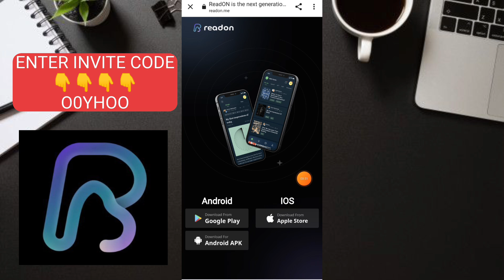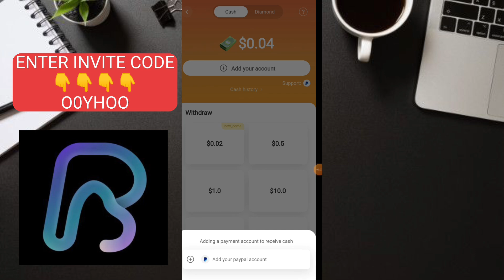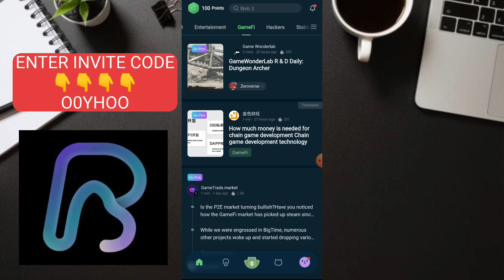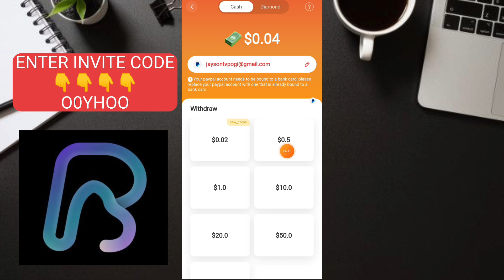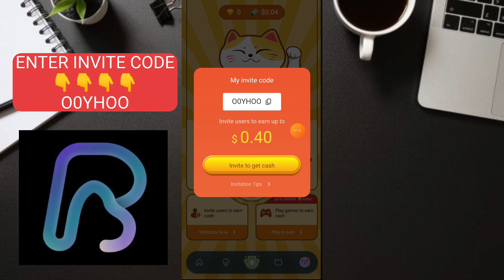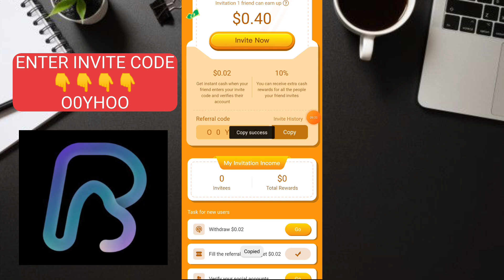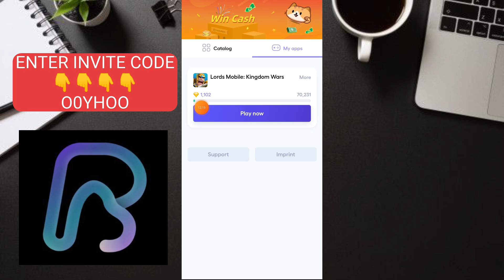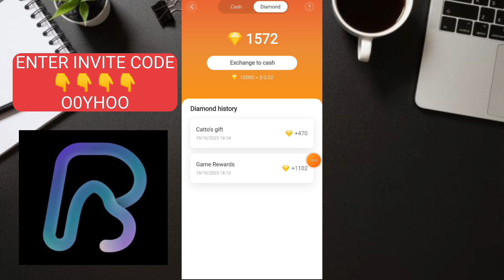LIBRENG PISO PER MINUTE! READON DAO APP REVIEW SUPER DALI KUMITA KAHIT WALANG INVITES FAST PAYOUT PA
ROADTO50K GUYS COMMENT NYO PARA MANALO EVERY VIDEO GOOD LUCK PO SA MGA GUSTONG I TRY ITONG NEW APP MAKE SURE NA TAPUSIN NYO MAIGI ANG VIDEO PARA INYONG MAITINDIHAN KUNG PANO KUMITA NANG LIBRE

➡️O0YHOO

JaysonTV
philippinestodayapp
philippinestodayapp2023
legitpayingapps
earnmoneyonline
makingmoneyonline
gcashearnmoney
freegcashmoney
freegcashmoneyonline
howtobindgcashnumber
freeearningapp
freeearnmoney
howtoearngcash2023
howtoearnmoneywithgcash2023
gcashlivewithdrawal
gcashapp2023
panokumitasagcash
librengperasagcash
freegcashsaapplicationnato